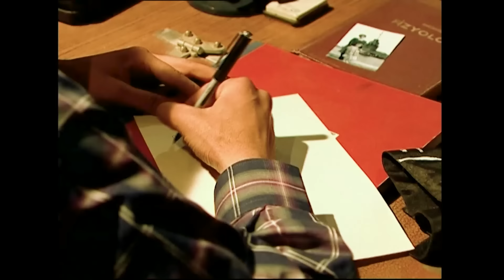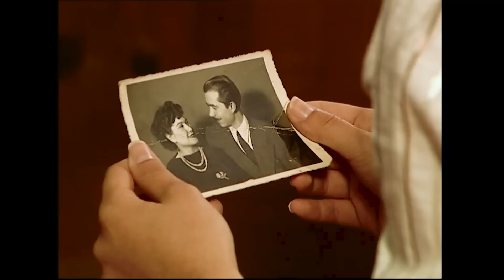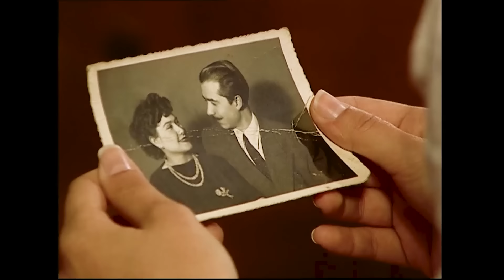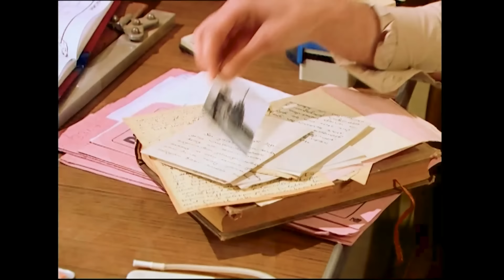الطبيب ووجدت الحب - أفلام تركية مدبلجة للعربية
قصة الفيلم تحكي عن شابة فقدت والديها
وتركا لها ميراثًا كبيرًا
كانت هذه الفتاة تعيش مع عمها وبناته في بيتهم
و كل من كان عرف بالميراث الذي تركه والداها له كان يريد الزواج منها أو  يريد أن يزوجها لابنه

قصة فيلم " وجدت الحب "المعروض على القناة 7
يحكي عن شاب أراد أن يثبت نفسه وحبه أمام فتاة أحبها
وعبر عن حبه لها من خلال الرسائل التي كان يضعها لها في غرفتها بدون أن يكتب اسمها عليها

فيلم وجدت الحب تجدونه الآن على قناتنا مدبلجا للعربية